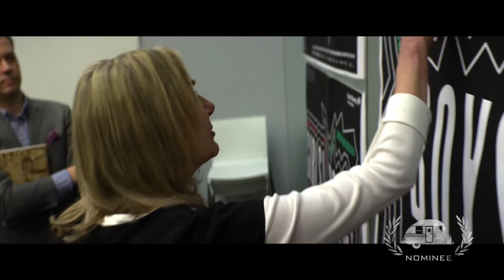Abstract “Untitled” Nominee Best Documentary (TV Spot/Trailer/Teaser For A Series) GTA18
Netflix, Buddha Jones